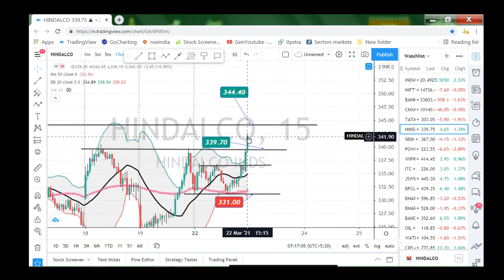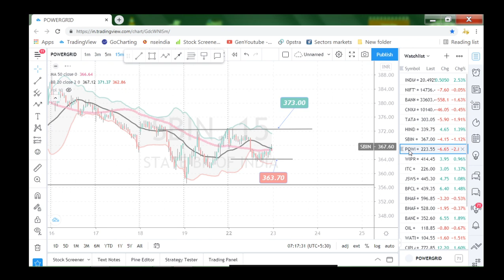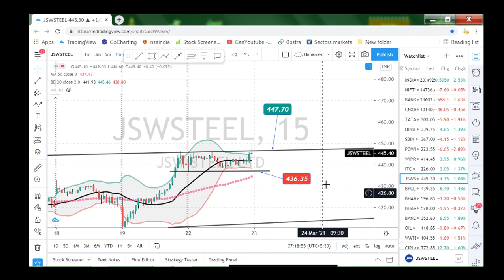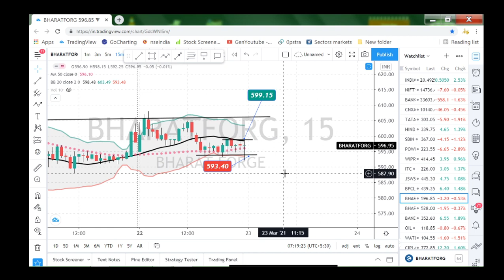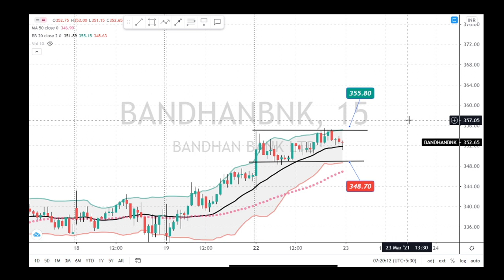My technical analysis and trade plans for 23rd March 2021 - Indian Stock Market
Investment/Trading in securities Market is subject to market risk, past performance is not a guarantee of future performance. The risk of loss in trading and investment in Securities markets including Equites, Derivatives, commodity and Currency can be substantial. These videos are educational purposes only in which I do studies for my own trading plans! And I am not a registered analyst! I have just around 1yr experience now. But learnt many things from failures. And in chart, the Green price tags are buy and red are sell entry points, both buy and sell sides are marked. Finding an entry point may not help as all depends on traders psychology. And in gapping it's a different story. You need to wait patiently for price action. Try to watch charts and learn how it moves making highs and lows. Only experience can make you a better trader.